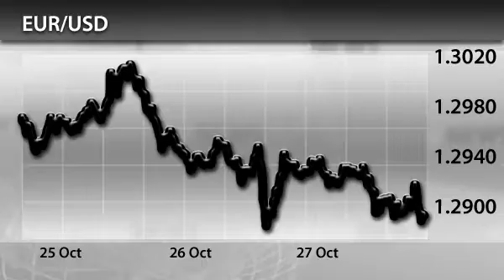InstaForex News 30 October. Spain's Problem Still Unsolved